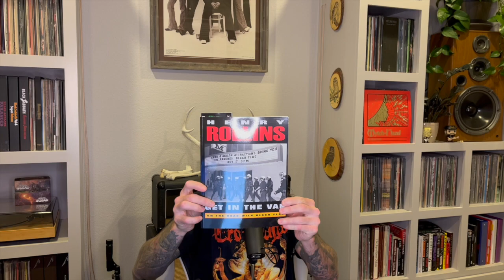When Keeping It Real Goes Right | Nate Garrett's Big Riff Energy Ep. 19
Nate talks about the importance of keeping it real, touching on examples ranging from the heartfelt honesty of Henry Rollins’s ‘Get In The Van,’ to the monumental riffing consistency of Kirk Windstein.

Music of discussion:

EYE AM - Dreams Always Die With The Sun (2023)

Wytch Hazel - IV: Sacrament (2023)

The Darkness - Permission To Land (2003)

Send questions, comments, or anything
you'd like Nate to address on the podcast to: